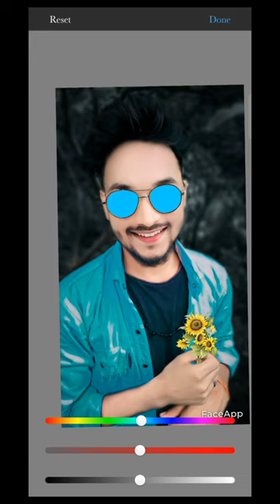how to sunglasses colour change